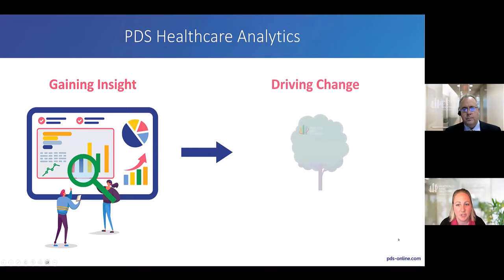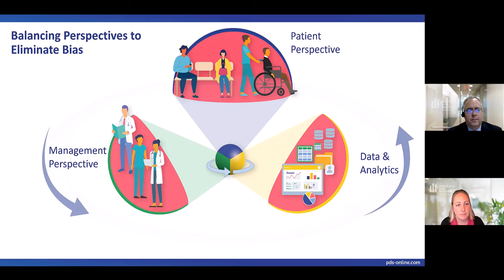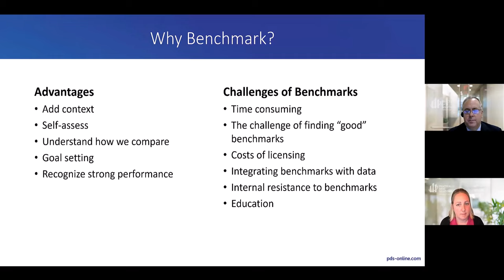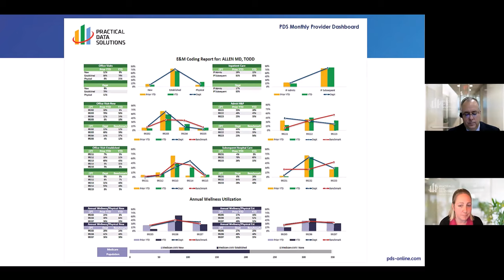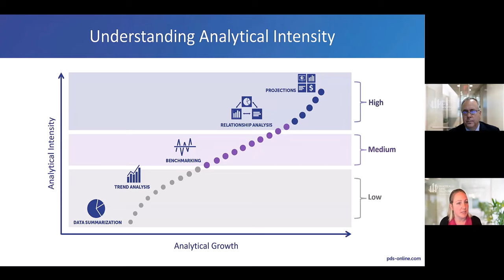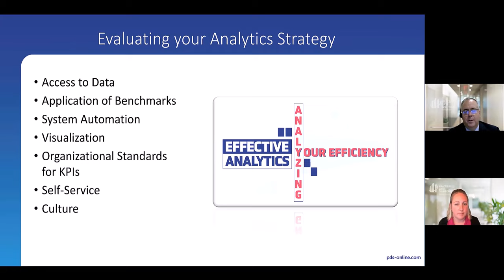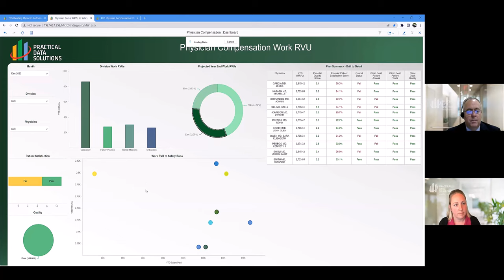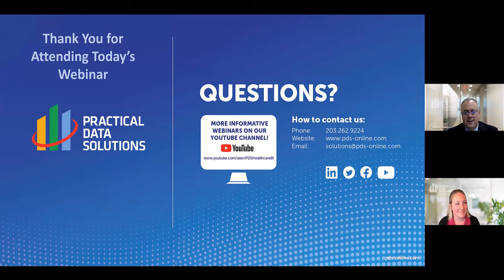Cultivating a Data-Driven Culture: Strategies for Healthcare Management Success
In this webinar, we’ll delve into the true essence of being "Data-Driven." Effective practice management necessitates that executives and stakeholders strike a balance between daily operations and the organization's strategic vision.

Today, it's increasingly vital for practice managers to cultivate and strengthen a data-driven culture within their teams to avoid internal biases that can influence strategic decision-making and growth opportunities. This webinar will explore the various levels of analytical intensity and offer insights for executives to assess the efficacy of their data management and analytics strategies. Additionally, we’ll discuss how a genuinely data-driven approach can facilitate more efficient strategic planning, deliver maximum ROI for key initiatives, and minimize resistance to organizational change.

Key topics include:
● Discover the essential components for fostering a "Data-Driven" culture within an organization
● Gain insight into evaluating your current analytics strategy for operational efficiency
● Examine the stages of analytical intensity that data-driven organizations experience
● Employ data to identify and prioritize the highest and fastest potential ROI

This webinar was hosted by Russell Hendrickson, CEO at Practical Data Solutions, and Caitlyn Stilwell, PDS Business Intelligence Analyst on June 26, 2023.